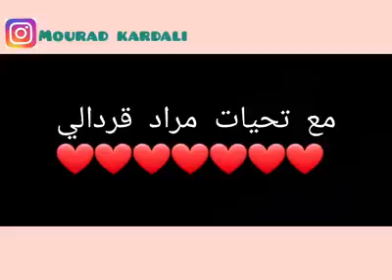27 mai 2020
Vidéo de Hassan